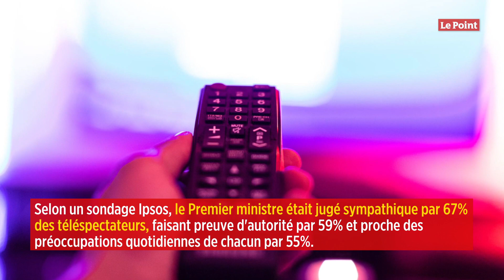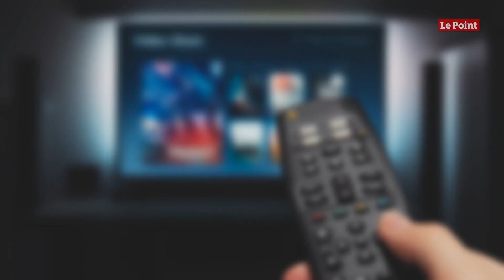Sur France 2, le « J'assume » de Jean Castex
Pour sa première grande émission politique, « Vous avez la parole », en prime time sur France 2, Jean Castex a dû faire face à un panel de Français exaspérés. Jean Castex a donc eu à affronter, les yeux dans les yeux, et sans masques de part et d'autre, la colère, ou plutôt les différentes colères qui gangrènent le pays et menacent son unité. Selon un sondage Ipsos, le Premier ministre était jugé sympathique par 67 % des téléspectateurs, faisant preuve d'autorité par 59 % et proche des préoccupations quotidiennes de chacun par 55 %.